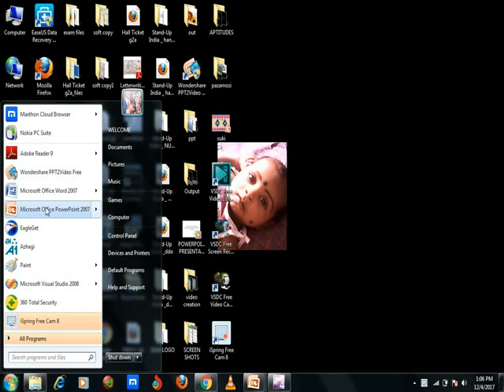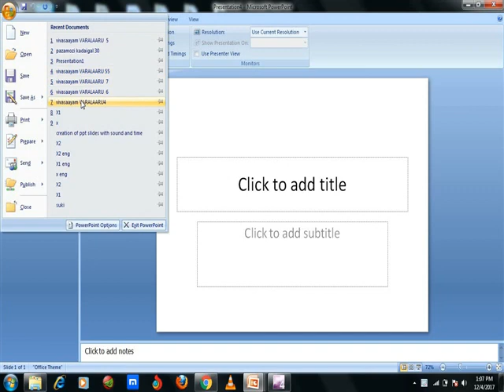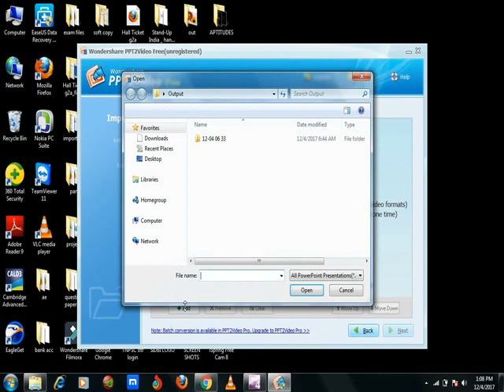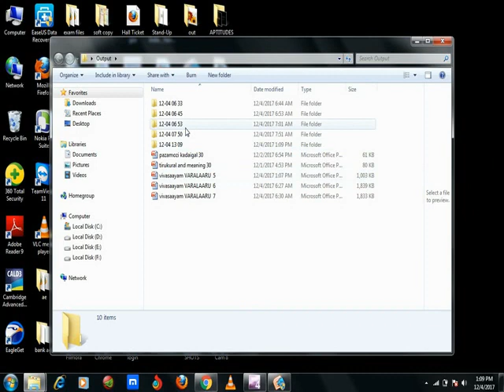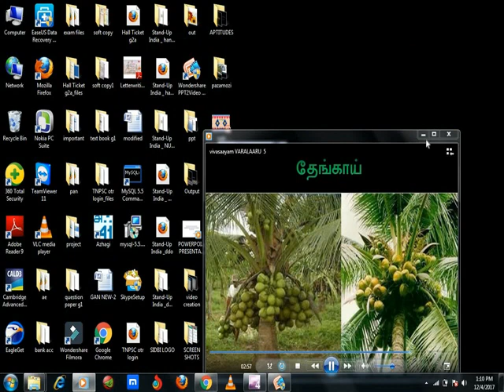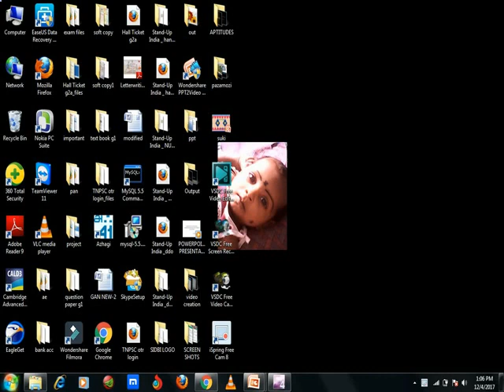HOW TO CONVERT PPT 2 VIDEO IN TAMIL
HOW TO CONVERT POWERPOINT PRESENTATION TO VIDEO USING SIMPLE AND FREE SOFTWARE